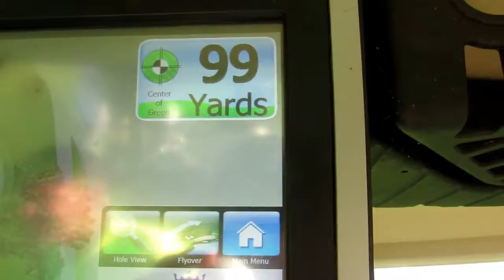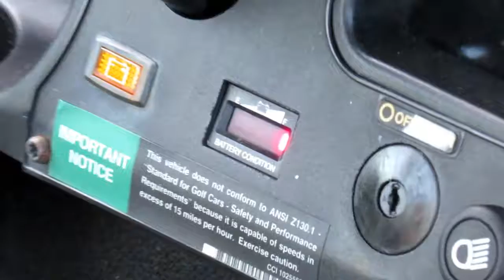I LIT EVERYTHING ON FIRE!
Today is the first day of the summer vlogs 2017! Hope you enjoy!